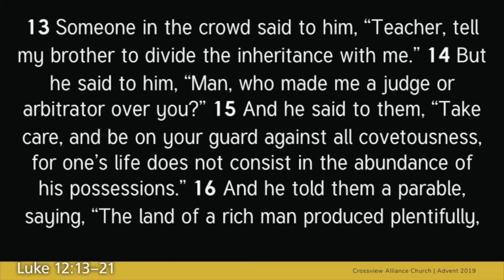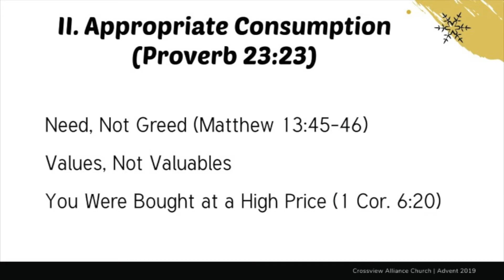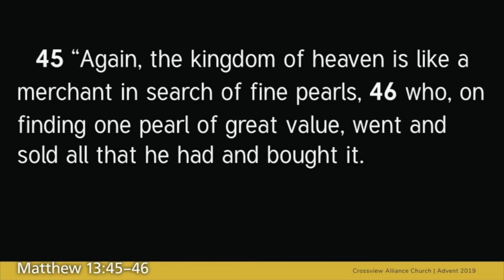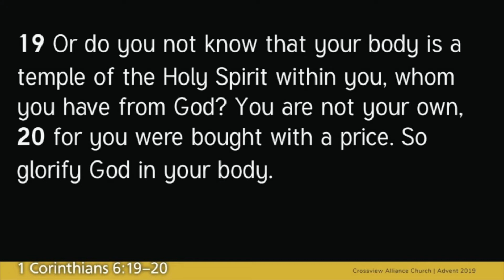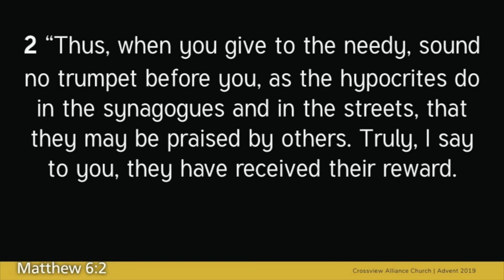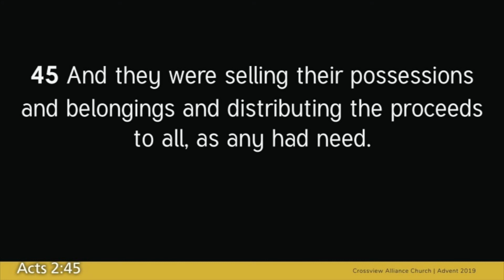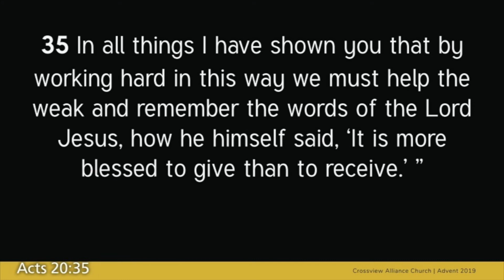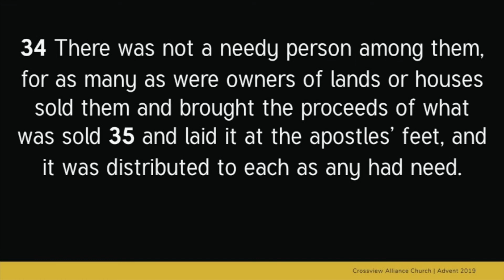The Buying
Senior Pastor Jeff West | ConsumingChristmas series
TheBuying | December 8, 2019

Getting "stuff" does not give you peace.

Join us for Worship Service this Sunday at 11:00 am.